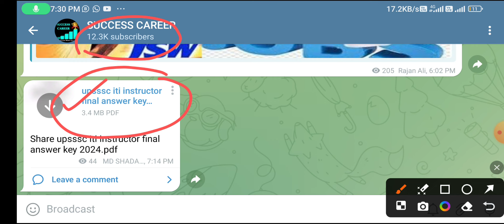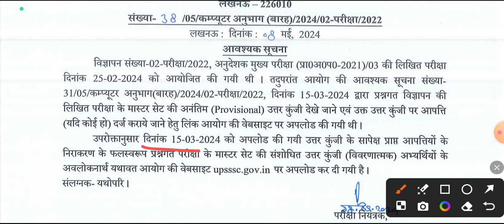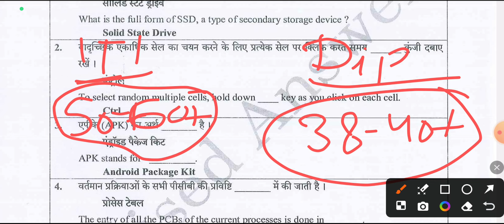UPSSSC ITI Instructor Final Answer Key 2024 | UP ITI Instructor Cut Off कितना रहेगा? latest news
UPSSSC ITI Instructor Latest News 2024 बड़ी ख़बर | भर्ती निरस्त High Court ने मांगा सरकार से जवाब